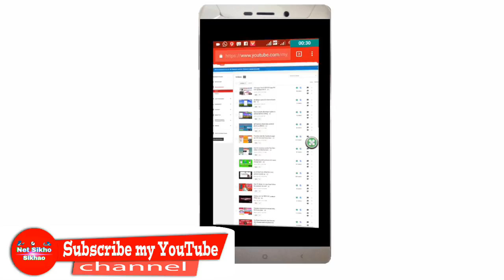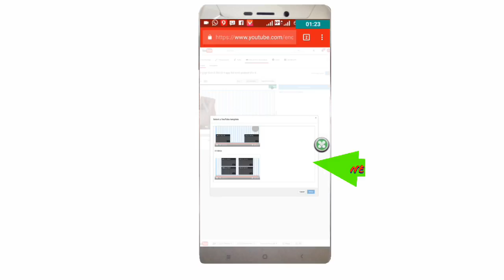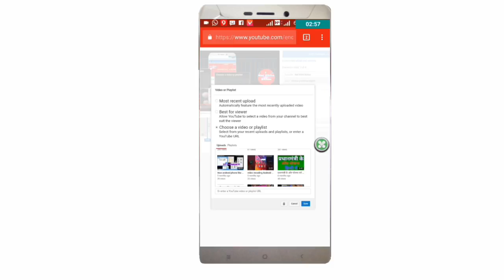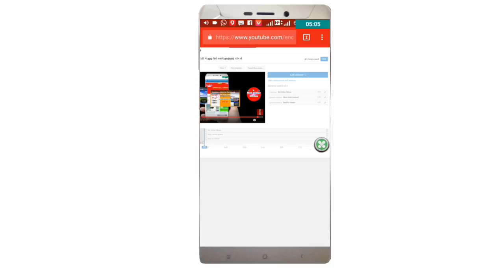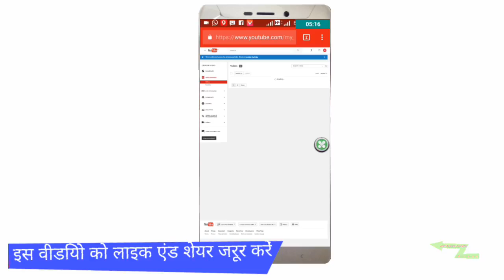Apna Youtube par views kasa barai... 100% prof